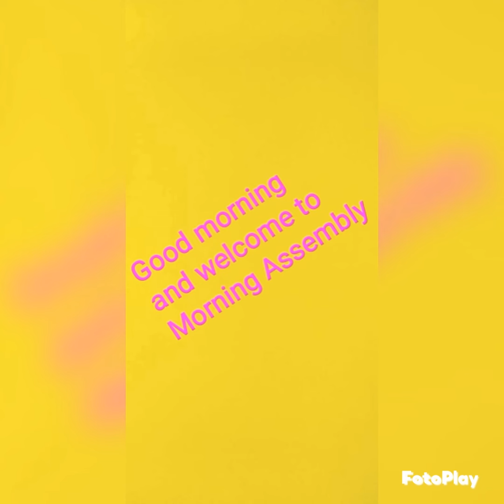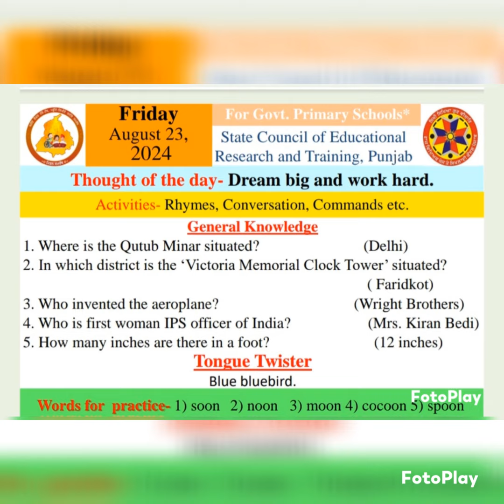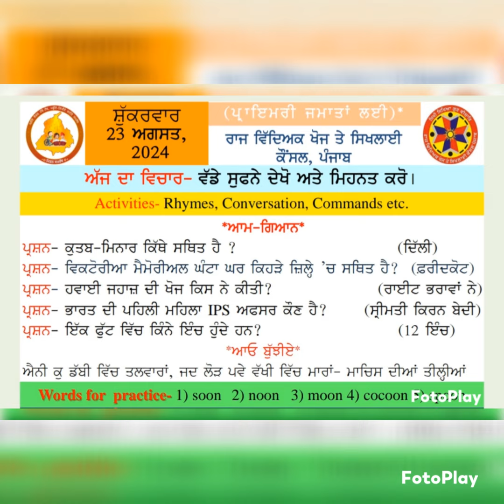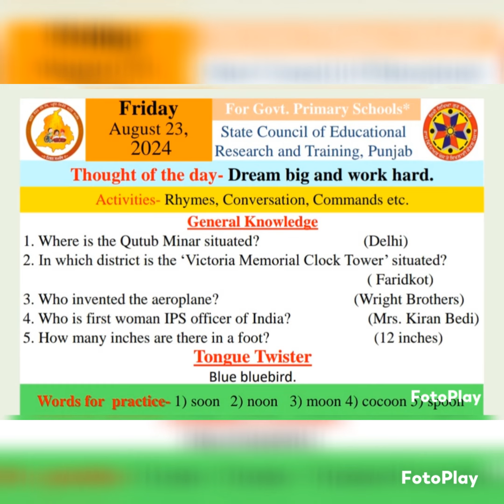MORNING SLIDE ( 23/08/2024 )